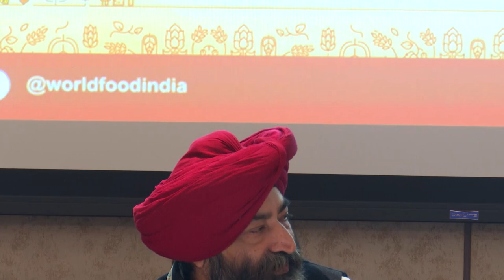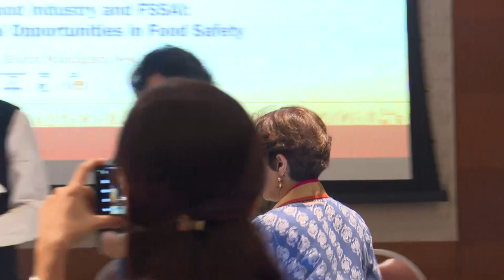Allied Ministry / Department Session by Food Safety and Standards Authority of India